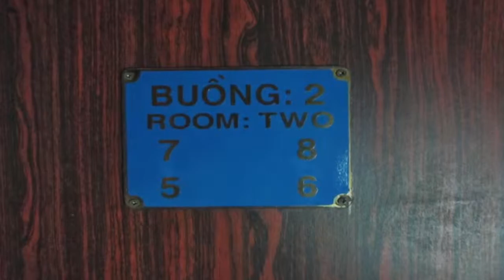Vietnam Night 4 - Overnight train to Da Nang